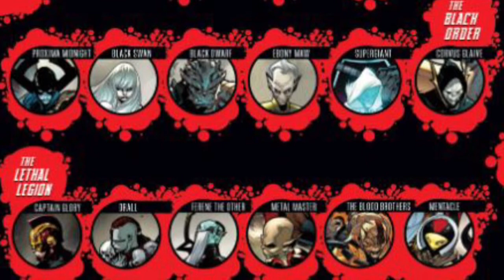Avengers: No Surrender Book 2 (parts 5-8) | The OverLook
Book two of 2018's hit Avengers: No Surrender concludes! The Grandmaster's cosmic game has removed many of Earth's Mightiest Heroes from play. With The Black Order, The Lethal Legion, and the Pyramoids causing destruction around the Earth, can our heroes find it within them to team up and save the day?

Written By: Mark Waid, Al Ewing, and Jim Zub
Art By: Sean Izaakse
Colors By: David Curiel

Twitter.com/OverLookBook
Instagram.com/overlookbook
Instagram.com/bepassionatelyyou
Twitch.tv/esquadup

(Amazon) AUSDOM FULL 1080p Webcam, OBS Compatible
(Amazon) Chromakey Green Screen Kit Lighting
(Amazon) Audio-Technica ATR2500-USB